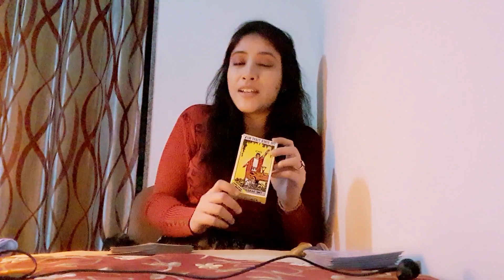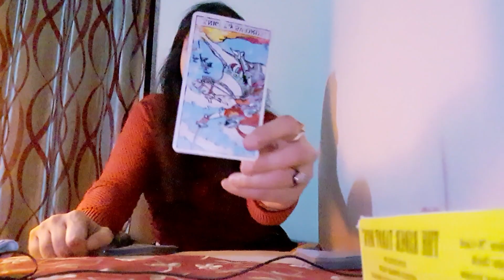YES / NO TAROT CARD READING IN HINDI 💥🌞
@Anindita Das

🌎 Link to a Book on Astrology:

💟 Links to Gemstones: